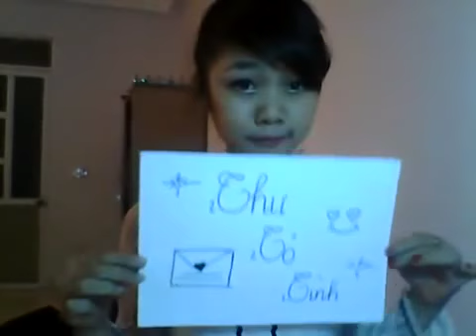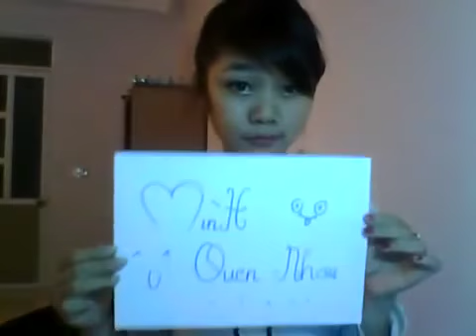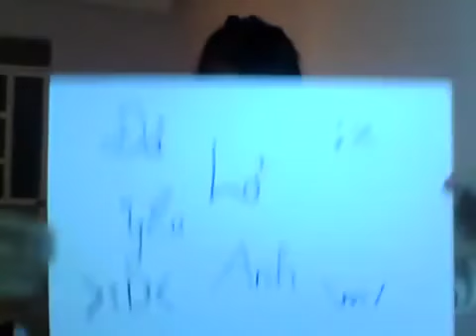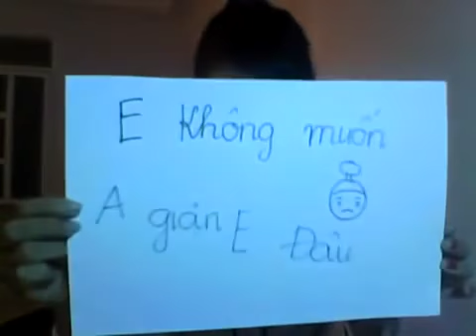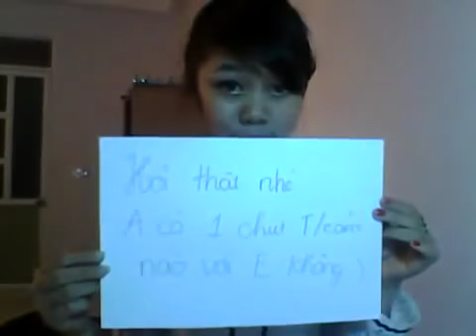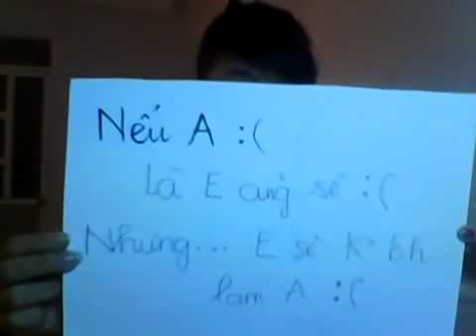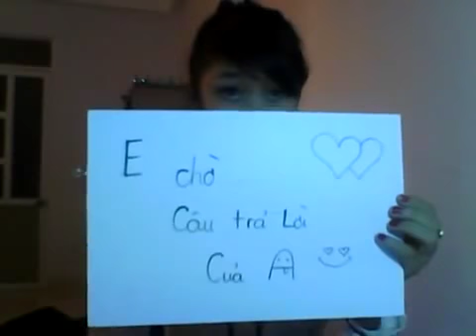[Hai360.vn] - Thư tỏ tình dễ thương của girl xinh 9X